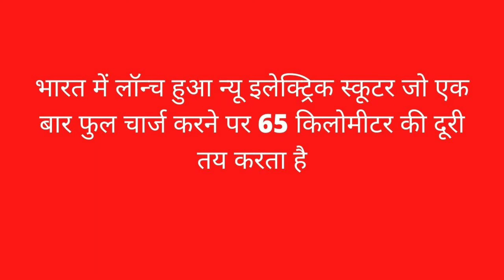Pure EV ETrance Plus Electric Scooter Full Review | Range | Price in India | Specs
What is the price of Pure Ev Etrance Plus Electric Scooter ?
What is the range of Etrance Plus ?

The new scooter is – Pure EV ETrance plus electric scooter launch price is listed at Rs 56,999, ex-sh. Etrance Plus features a 1.25 KWH portable battery with 65 kms on-road drive range. Classified as a low-speed electric scooter, with speed likely to be limited to 25 km/hr, full charge should take about 4 hours. Available in 4 colour options, Pure EV says, the new scooter is built on a robust chassis, and body design to suit Indian road conditions.
Mr. Rohit Vadera, Chief Executive Officer of PuREnergy, said, “ETrance+’ comes with a robust chassis design, body parts built for Indian road conditions and advanced features like regenerative braking, eABS and a SOC indicator shows the percentage of battery capacity remaining. We are confident that this model will meet the requirements of the majority of customers looking to buy EVs for their daily short commutes.” Features include regenerative braking, eABS, and SOC indicator to display remaining battery capacity percentage. With a product range that comprises bikes/cycles, and mopeds, and scooters, Etrance Plus is now the brand’s entry level e-scooter. Below is the official video.
Other electric two wheelers on offer by the company are Epluto, Etrance, Egnite and Etron+. The newly launched ETrance+ is a scooter, while the existing ETrance is a moped. Etrance offers 60 km range on the back of a 1KWH battery. For the Etrance+ scooter range is now enhanced, thanks to 1.25 KWH battery. Etrance moped featured a storage box upfront but this will not be used in Etrance Plus scooter. The new electric scooter houses battery storage and regular storage areas below the seat.